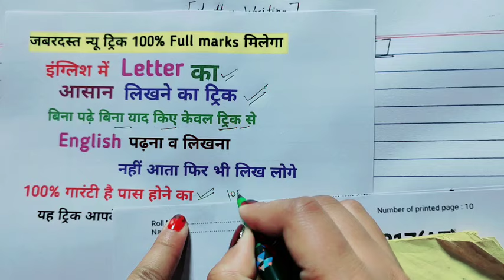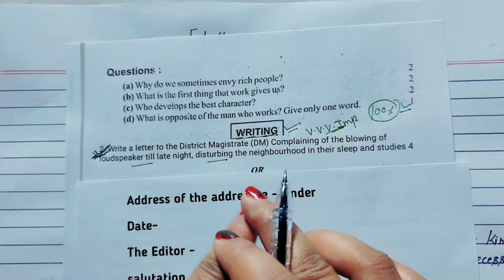LETTER writing in English trick ,how to write a letter in English, इंग्लिश में लेटर लिखने का ट्रिक